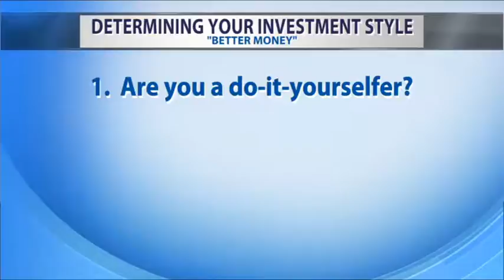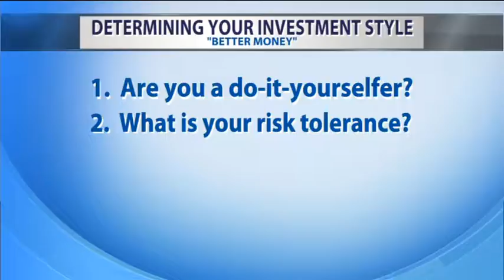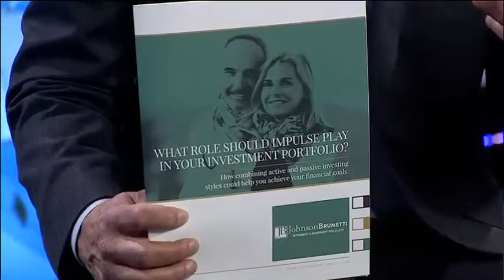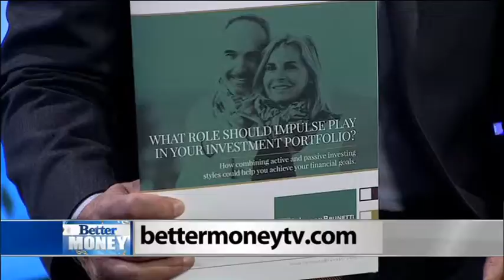Better Money: What is Your Investment Style? 9/29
Better Money is sharing tips to decide what your investment style is.